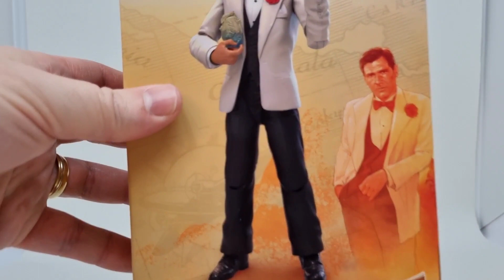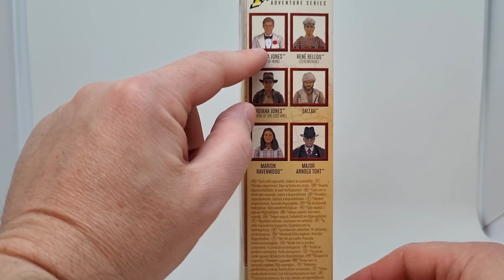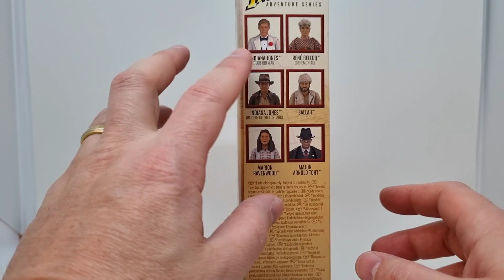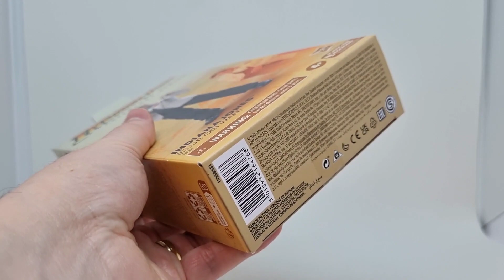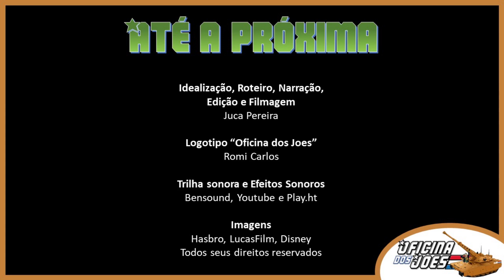Indiana Jones (Club Obi Wan) - Indiana Jones Adventure Series - Review em PT/BR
Indiana Jones Adventure Series - Indiana Jones (Club Obi Wan)